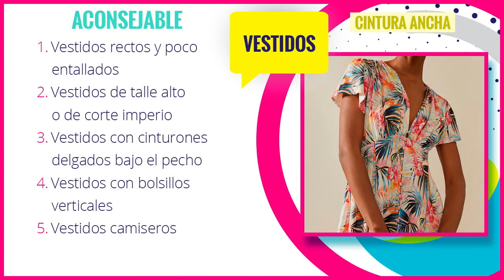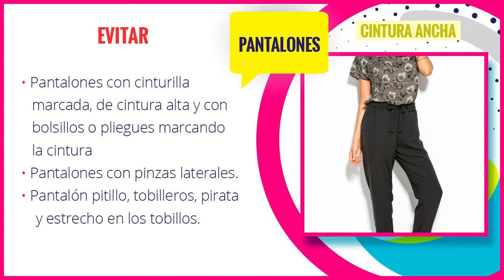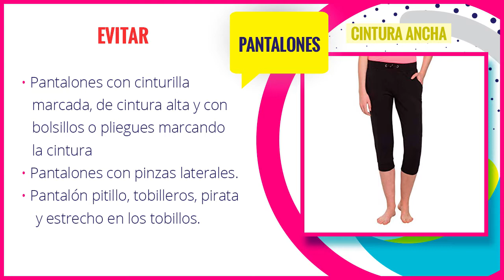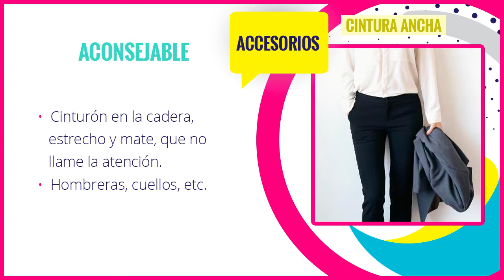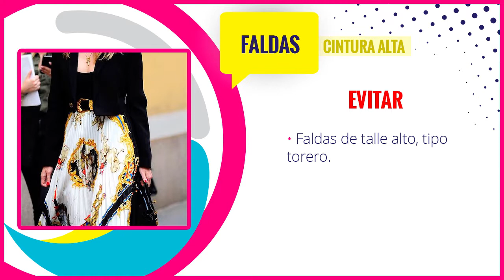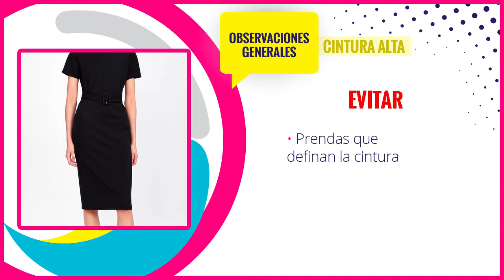Cómo Vestir según tu Tipo de Cintura: Curso de Asesoría de Imagen